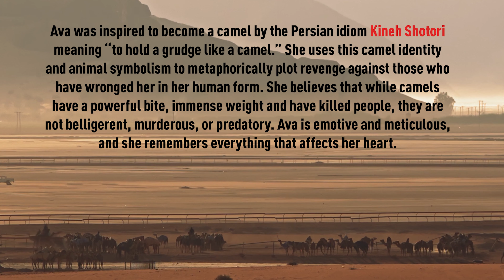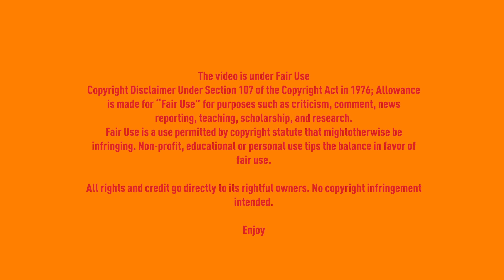Art Vlog 🌞 : No Physical Revenge is Needed 👊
In Chicago, artist Ava Makenali creates a visual story focused on her creativity and her personal motivation to push on! Uncertainty fuels creativity and Ava learned more about herself and her abilities on her personal journey as a creator from Tehran to Chicago. In her Chicago studio, Ava shares her space with artist Nicole Leung that serves as a starting point to share her similar artist journey and support for Ava! Her artworks are installations that incorporate drawing, soft sculpture, video art, sound, and photography. She received her MFA in Fine Arts from Columbia College Chicago, her Associate in Architecture from Politecnico Di Milano, and her BA in Art and Architecture from Islamic Azad University Central Tehran Branch. Ava is the recipient of a 2021 Albert P. Weisman Award.

About Aftab Committee:

Aftab Committee is a Washington, D.C.-based 501 (c)(3) nonprofit organization that supports Iranian-American artists and their works. By raising awareness, advocating education, and facilitating various events and exhibits, Aftab aims to build a bridge between the American public and Iranian-American artists and art.